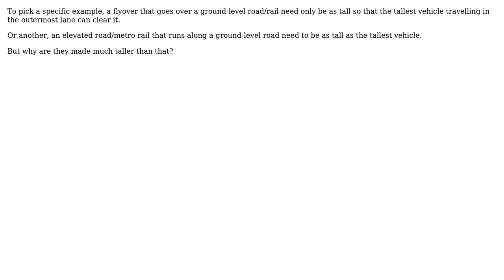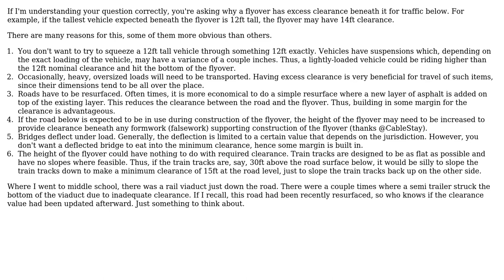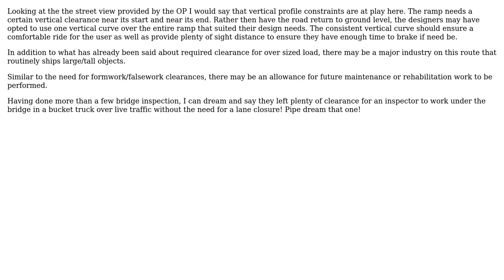Engineering: Why are flyovers/metro rail tracks much higher than traffic? (3 Solutions!!)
Engineering: Why are flyovers/metro rail tracks much higher than traffic?

With thanks & praise to God, and with thanks to the many people who have made this project possible! | Content (except music & images) licensed under CC BY-SA | Music | Images & others | With thanks to user user1586 user ThreePhaseEel user Jesvin Jose user grfrazee user Forward Ed user Chris Mueller and the Stack Exchange Network Trademarks are property of their respective owners. You are responsible for your own actions.